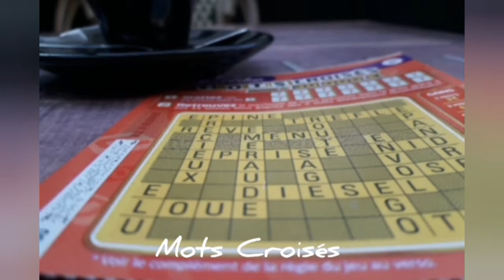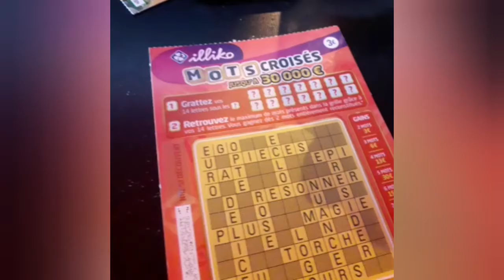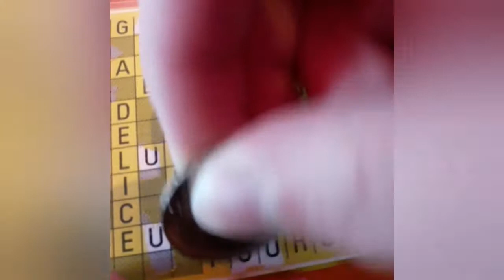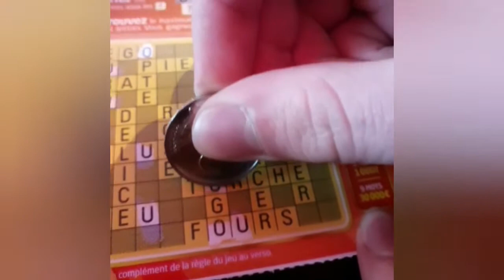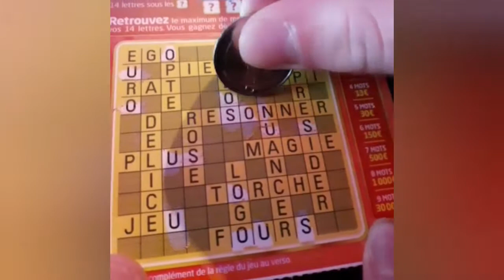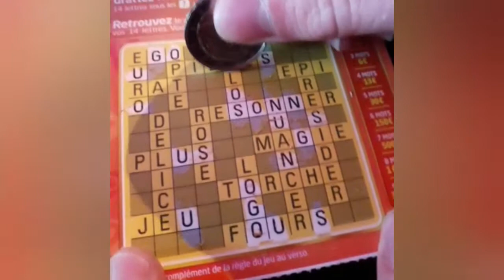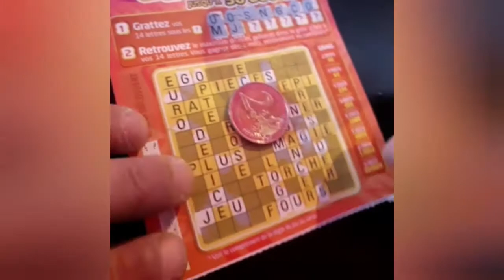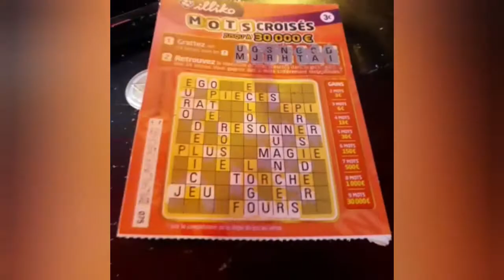LES FOURS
Mots Croisés - En invité Lester van Nold - Saisin Landes Pays Basque - Série Bordeaux